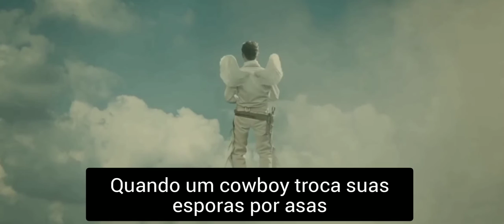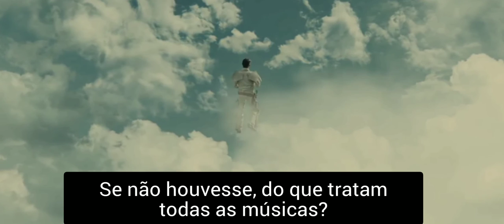When a Cowboy Trades His Spurs for Wings - Tradução legenda em Português A balada de Buster Scruggs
Tradução da música when a cowboy trades his spurs for wings, do filme a balada de Buster Scruggs

1.  Yippee-ki-yi-yay não significa muita coisa,  é um bordão muito antigo usado por Cowboys, e é usado geralmente pra provocar inimigos, é um bordão alegre, talvez numa adaptação bem distante, até poderíamos entender como um “tome”

 2.  Glory bound mo minuto 1:53
Significa que você está destinado a uma vida pós morto, num paraíso. Que o seu destino é a glória

 Essa é uma música que eu gostei muito deste a primeira vez que eu a vi. É do filme A balada de Buster Scruggs, cena onde o único adversário que respeitar o Buster, é justamente aquele que consegue o matar.
 E no final quando o cara de preto joga terra nele, na verdade é um grande sinal de respeito pelo adversário, libertando assim a alma do Buster, para que possa ir para o céu.
 E depois de tantas aventuras em sua vida, o Buster morre satisfeito, reconhecendo que foi superado, ele até canta com o inimigo kkkkkkkkkk essa cena é a melhor do filme